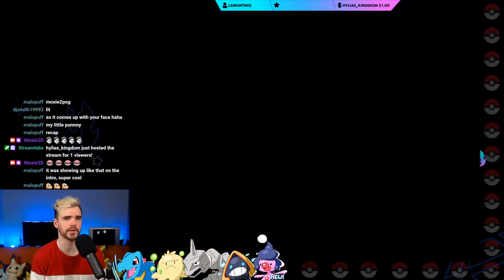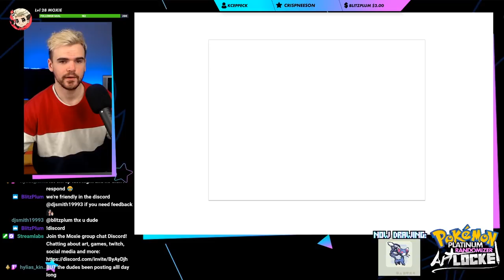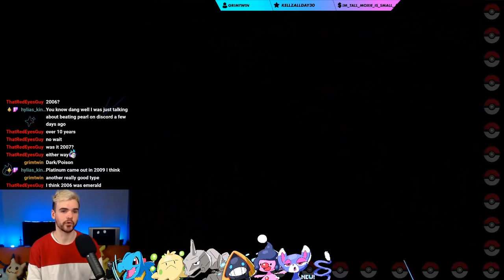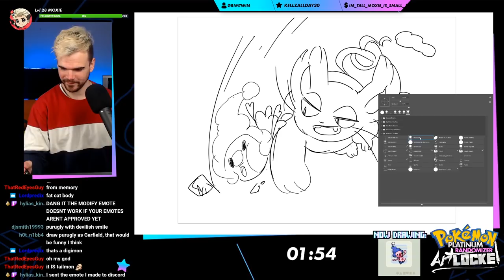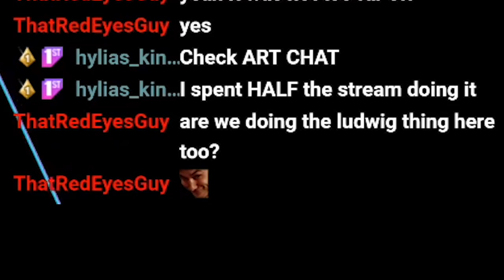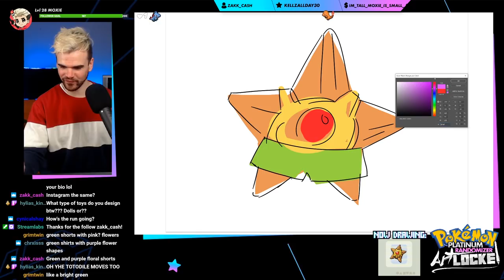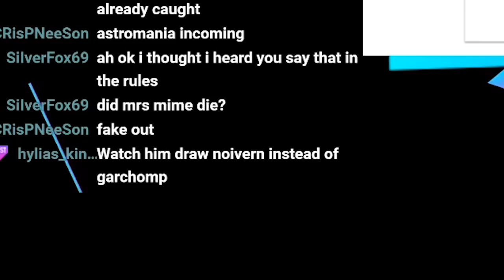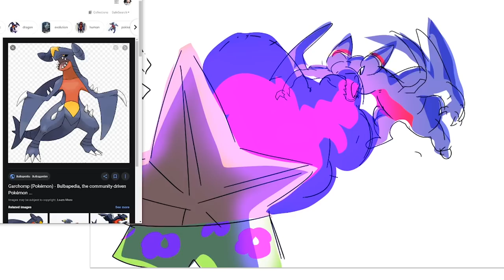A Pokémon Nuzlocke, But I Draw How They Die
Day 2 of my Pokemon Randomizer Nuzlocke! Things start going down hill lollll Huge shout out to Qumu for the amazing remixes.

✨ ART GEAR
✦ My Cintiq Pro tablet
(non touch version
✦ My iPad Pro
✦ My Apple Pencil
✦ iPad Stand (alternative, mine is discontinued)
✦ My Intuos Pro tablet

✨ FILM GEAR
✦ My camera
✦ My webcam
✦ My headphones
✦ My microphone
✦ My main light
✦ My ring light
✦ My stand (for overhead camera)
✦ My LED lights:

I get a mini cut out of Amazon's pocket if you buy something from these links at no cost to you, so thanks in advance!